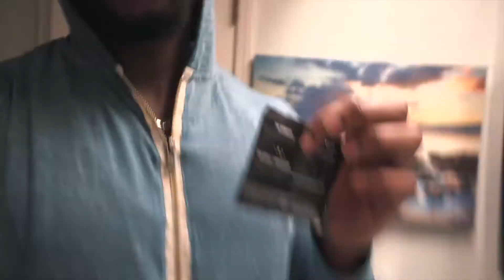All My Friends Workout AT 4am